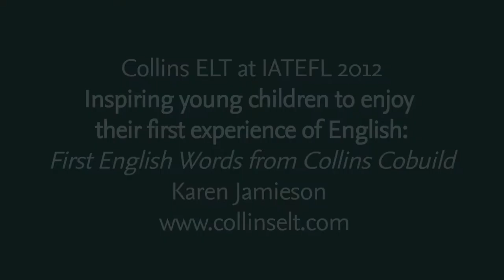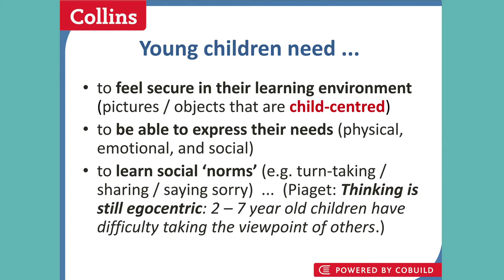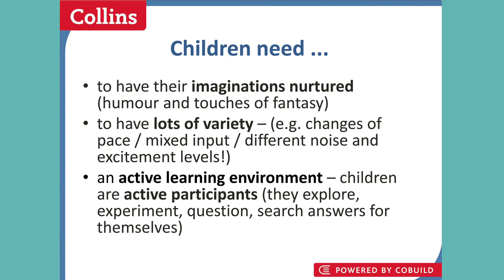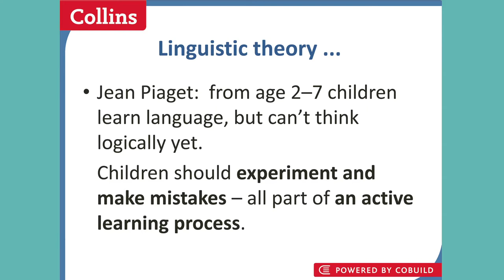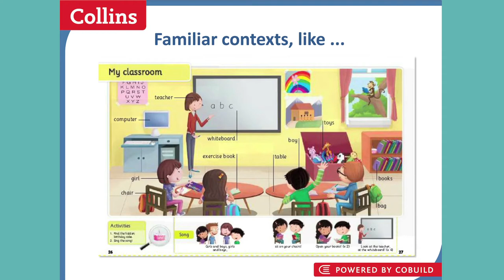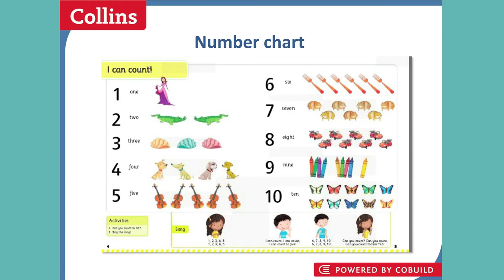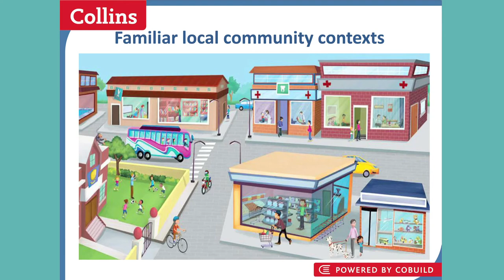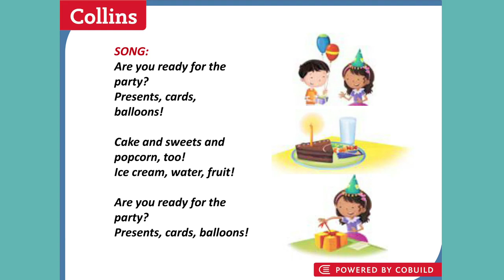Inspiring young children to enjoy their first experience of English: Collins First English Words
Watch author Karen Jamieson speak about Collins First English Words, a picture dictionary for young children. First English Words has won the 'Best entry for young readers' category at the English-Speaking Union awards in 2013.